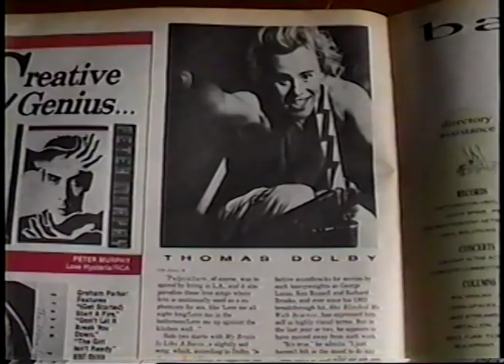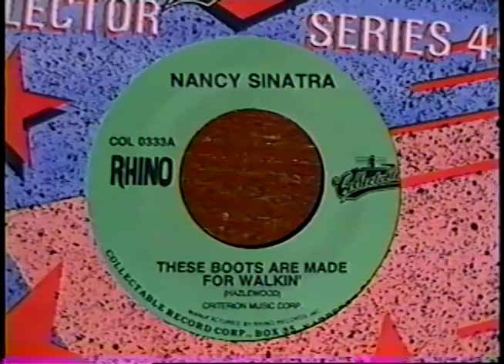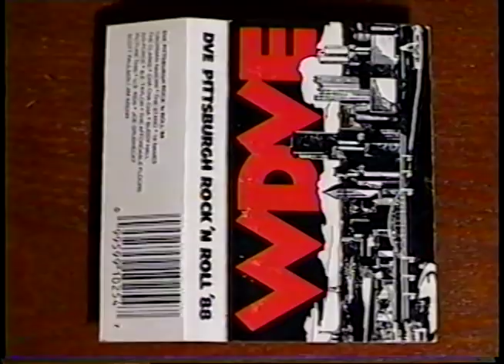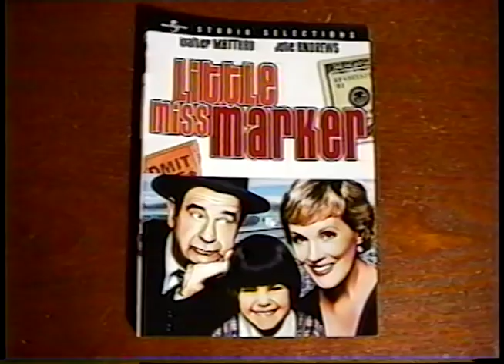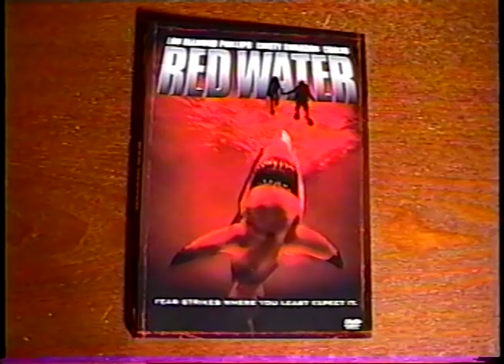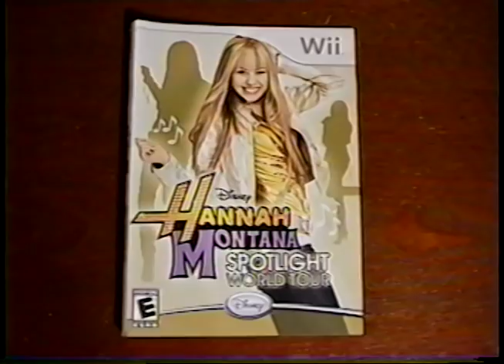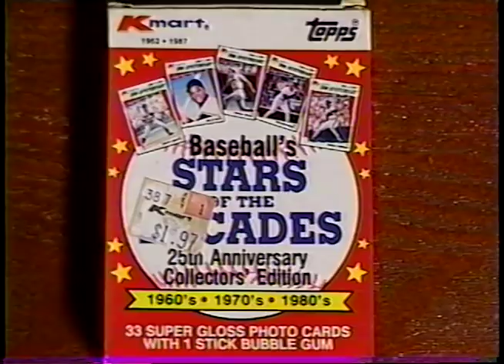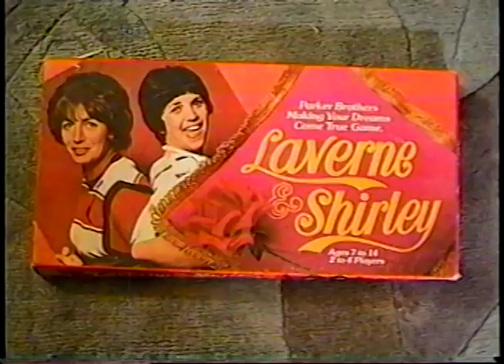Thrift Store Haul November 2018 -(Weird Paul) My Best Finds Vintage Vlog Video New Shopping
The thirty-fourth in my monthly series of THRIFT STORE HAUL videos!
See what I found at the thrift store in November 2018!